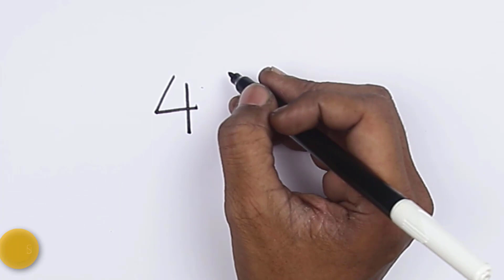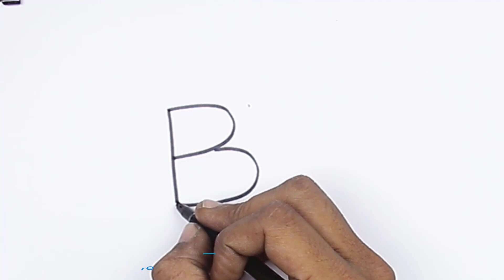10 EASY DRAWING TRICKS | BACK TO SCHOOL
EASY DRAWING TRICKS | BACK TO SCHOOL |
Top 10 funny Number And Letter Drawing Tricks.
How to Draw Anything from Numbers | Easy 9 Drawing from Numbers  1-10.
Number drawing for kids|| How to draw pictures using english number 1 to 10.

Materials you need to draw for Acrylic Painting & oil pastel panting project :

4b Faber-Castell Pencils